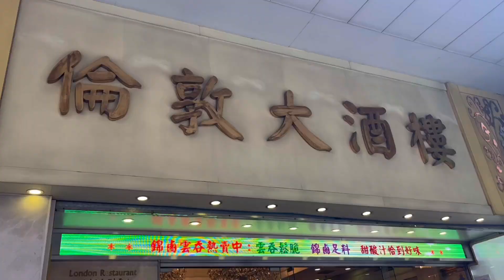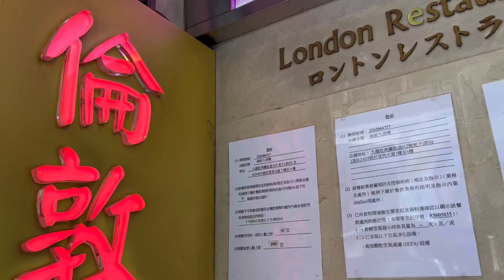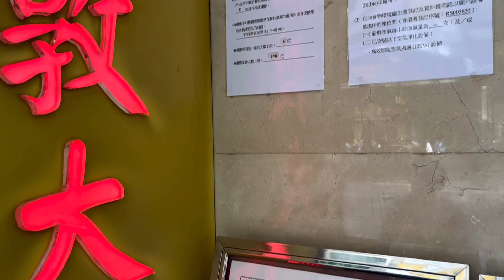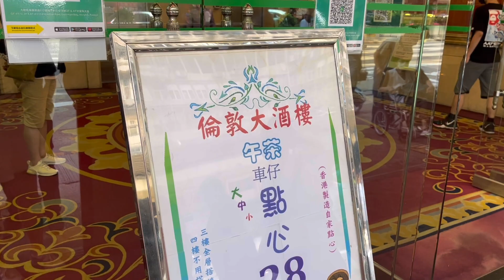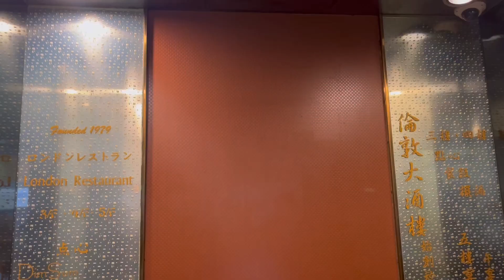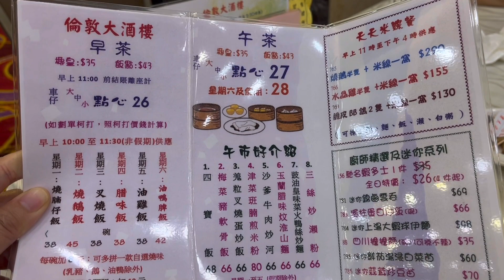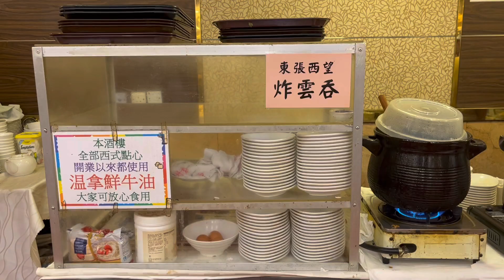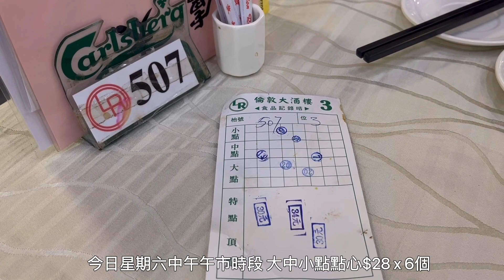【 懷舊傳統酒樓 】尋找童年回憶 飲茶推車仔點心車 即叫即煎腸粉 鯪魚餅 蘿蔔糕 豬腳薑 炸雲吞 鮮蝦餃皇 燒賣皇 潮州粉果 倫敦大酒樓1979年開業 接近半世紀大型宴會酒樓 午市大中小點 通通$28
拍攝日期：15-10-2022 星期六 午市
大中小點$28 x 6
茗茶$12 x 3位
加一服務費
總數$328
倫敦大酒樓(1979年開業）
旺角彌敦道612-618號好望角大廈